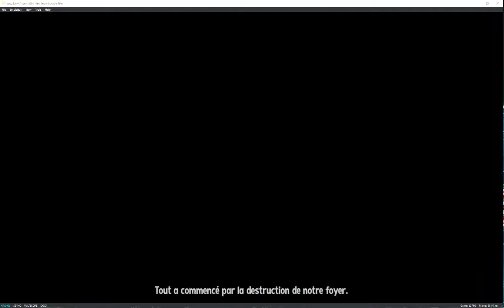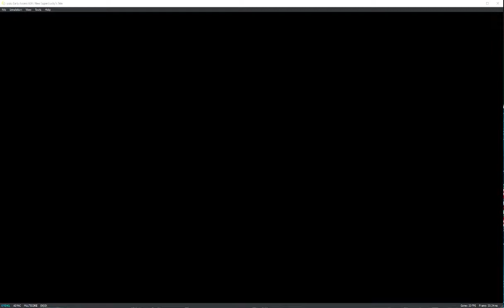Yuzu 639 - New Super Lucky's Tale Gameplay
Hello,

Just test of game on Yuzu 639